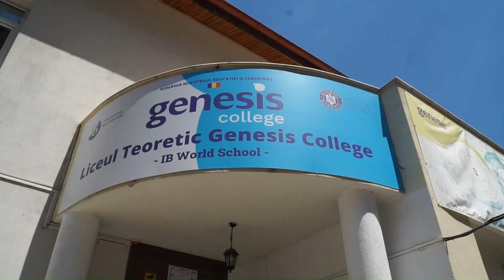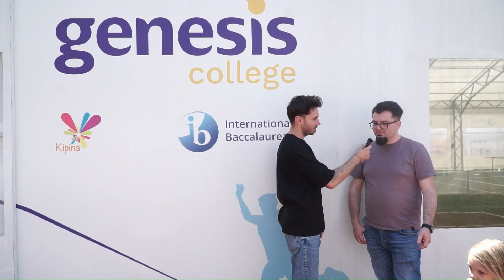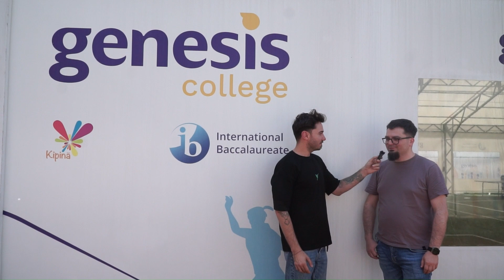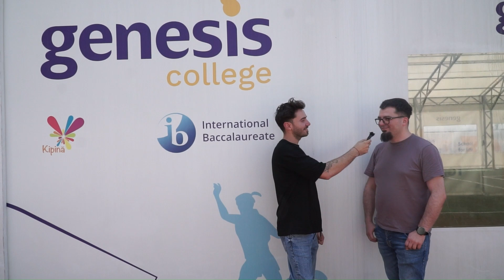CUM PUTEM ÎNVĂȚA ISTORIA LUMII, ÎNTR-UN MOD CREATIV?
FAMeleon, recent am fost invitat de către echipa liceului privat Genesis College din capitală să descopăr o „ARTfel de istorie” a lumii, pusă în scenă de elevi foarte simpatici. Silitori și implicați, copiii au jucat și au încercat să reproducă perioade importante din istoria lumii, iar pasiunea lor m-a molipsit și mi-a adus aminte de trupa mea de teatru din liceu.

Mai multe grupe de elevi s-au „duelat” pentru premiile mari, iar un astfel de eveniment mi se pare un exemplu excelent de bune practici, pe care orice școală din țară îl poate reproduce. Acest gen de învățătură mi se pare potrivit vremurilor și generațiilor noi, despre care cred că pot asimila mult mai bine informații, dacă totul devine o joacă.

Am discutat și cu unii dintre participanți, dar și cu Dragoș, profesorul de istorie de la liceul Genesis, căruia i-a venit această idee foarte faină acum 9 ani și care a dus conceptul la a șaptea ediție.

L-am luat și pe Ilănescu Superbescu alături de mine, iar împreună ne-am bucurat din plin de o ARTfel de istorie. Vă invit să intrați și voi în atmosferă, iar dacă sunteți profesori, puteți chiar urma exemplul, la școlile voastre. Enjoy! 😊

Cu drag, DaddyCool.